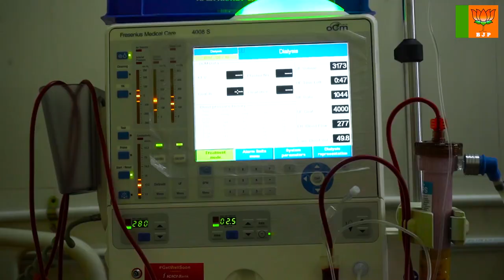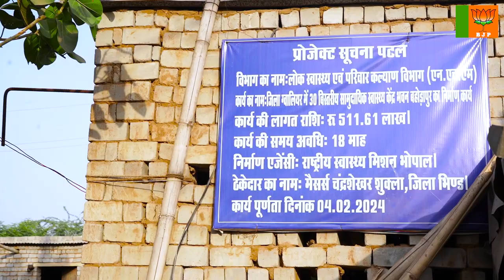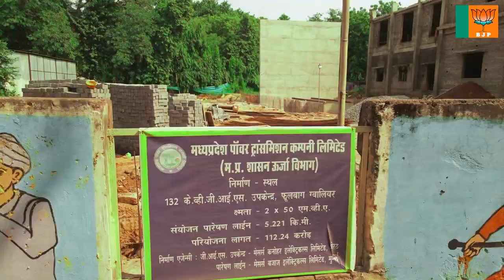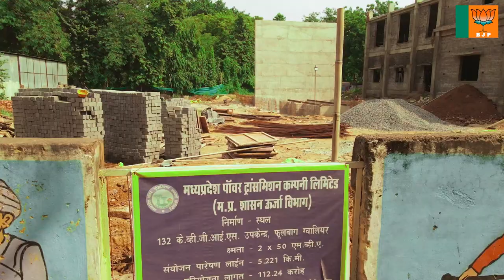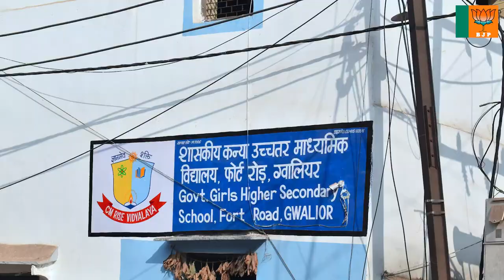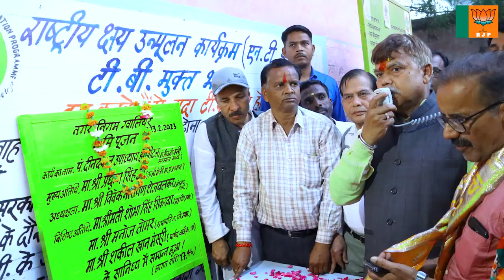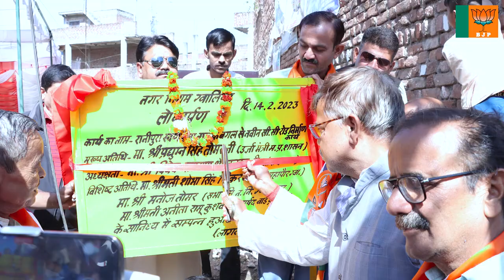urja mantri pradyumn singh tomar documentry ffilm. film maker shailendra upadhyay